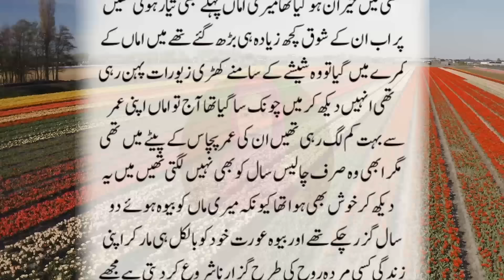Urdu Heart Touching Story | Islamic Stories | Moral Story | Sabaq Amoz Kahaniyan | Acchi Kahaniyan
Hey everyone!